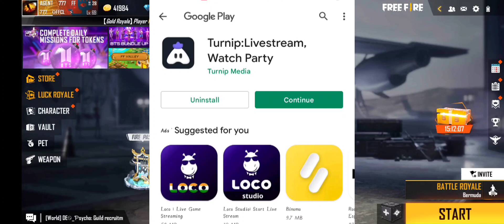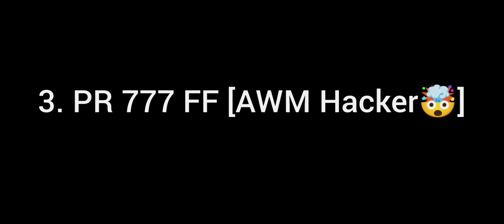Top 5 Best Players In 777 OFFCL🥵|| Unknown Legends Of 777🔥|| GARENA FREEFIRE TELUGU❤️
Turnip--